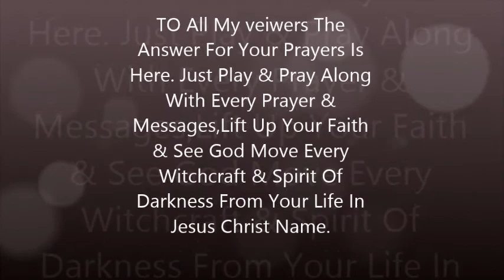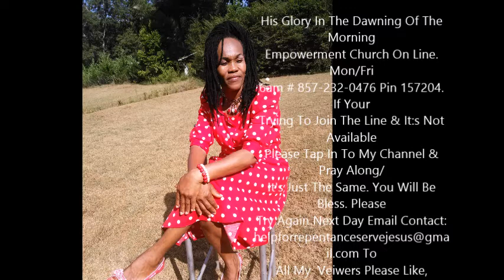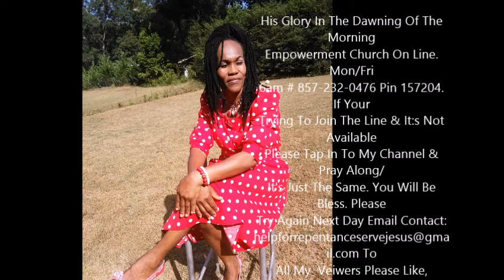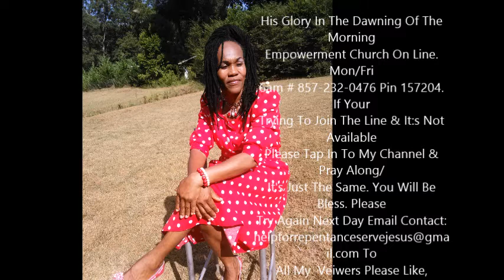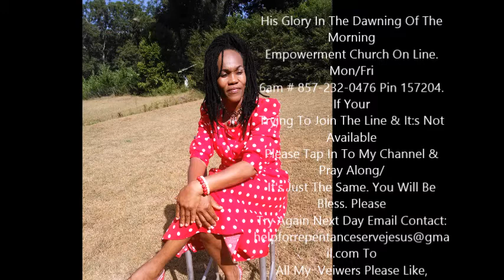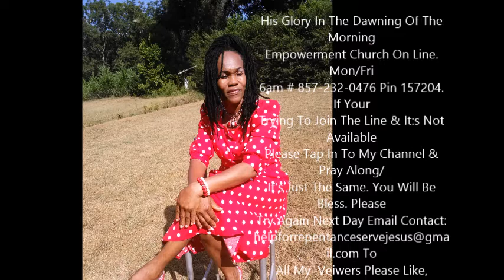YOU WILL BE DELIVERED BY ANGEL, RECEIVE & GET IT PT1